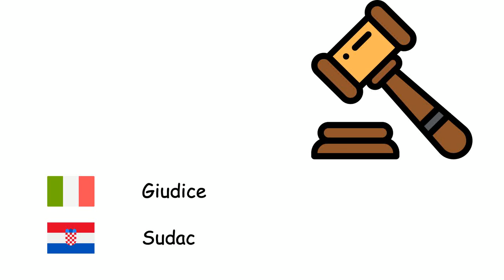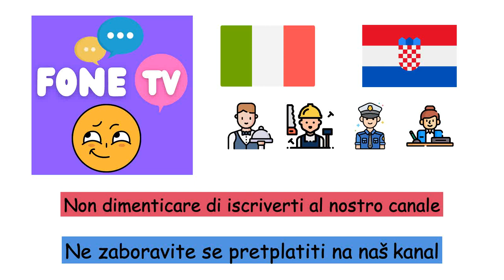Professioni (Lingua croata) (it-hr)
Fone TV
it-hr-7
Profesije (Hrvatski jezik)
Soldato - Vojnik
Astronauta - Astronaut
Chef - Kuhar
Avvocato - Odvjetnik
Falegname - Drvodjelja
Corriere espresso - Kurir
Barbiere - Berber
Scienziato - znanstvenica
Agricoltore - Poljoprivrednik
Pastore - pastir
Agente diplomatico - Diplomat
Dentista - Stomatolog
Medico - Liječnik
Farmacista - ljekarnik
Elettricista - Električar
Agente immobiliare - Agent za nekretnine
Filosofo - Filozof
Fisioterapista - Fizioterapeut
Calciatore - Nogometaš
Giornalista - Novinar
Giudice - Sudac
Infermiera - Medicinska sestra
Vigile del fuoco - Vatrogasac
Arbitro sportivo - Nogometni sudac
Macellaio - mesar
Parrucchiere - Frizer
Minatore - Rudar
Architetto - Arhitekt
Contabile - Računovođa
Ingegnere - Inženjer
Musicista - Glazbenik
Insegnante - Učitelj
Pilota - Pilot
Polizia - Policija
Psicologo - Psiholog
Artista - Umjetnik
Segretario - Tajnica
Autista - Šofer
Tassista - Vozač taksija
Meccanico - Mehaničar
Interprete - Tumač
Sarto - Krojač, prilagoditi
Idraulico - Vodoinstalater
Veterinario - Veterinar
Cameriere - Konobar
Pescatore - Ribar
Biologa - Biolog
Ambasciatrice - Ambasador
Detective - Detektiv
Nutrizionista - Nutricionista